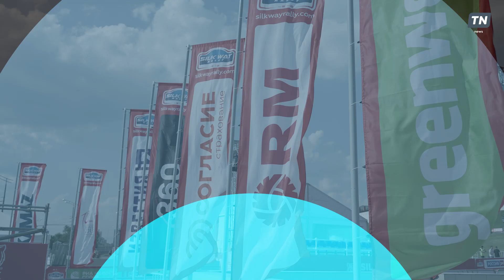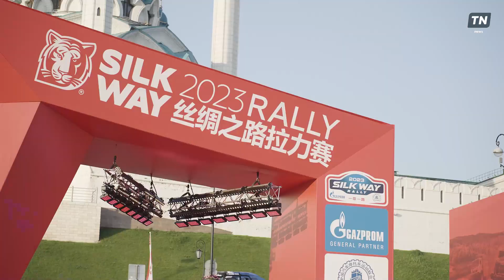Шелковый путь в Казани 2023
Вчера на площади Тысячелетия в Казани стартовало международное ралли — Шелковый путь 🛞

Казань принимает уже 13-е по счету ралли впервые с 2009 года. Гонщики из 23 стран, приехавшие в Казань в том числе и из стран Европы — Албании, Франции, Италии, Латвии, Литвы и Швейцарии — отправились в путь на 98 экипажах, среди которых грузовики, багги и мотоциклы.

Как это было — смотрите в нашем репортаже.